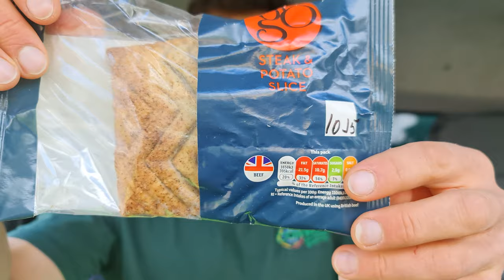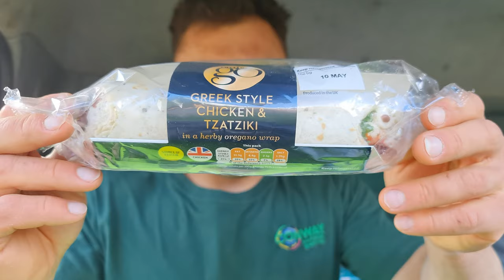Placinte Engleze & Shaorma Greceasca & Macarons & Ciocolate